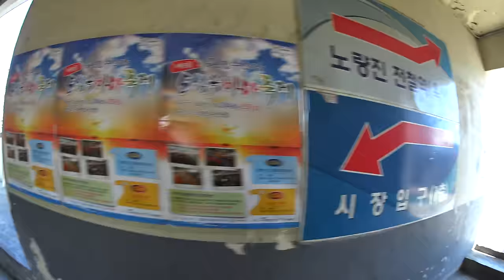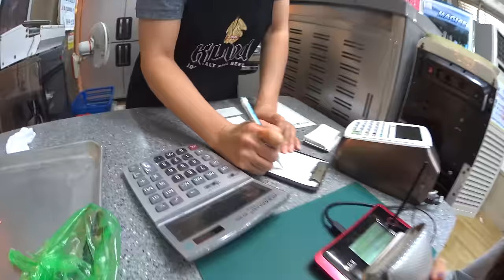Seoul Fish Market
Take a walk and eating tour of Seoul Fish Market with me

Join me as I travel the world eating the most amazing and exotic seafood.